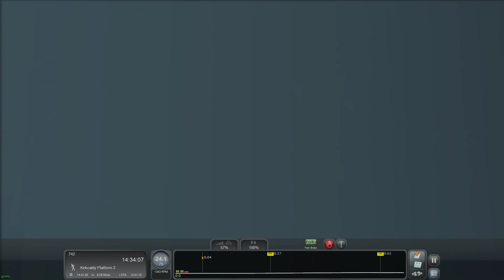Train Simulator "Unforeseen Problems" Fife Circle Line (Scotland) with Class 170 DMU ScotRail